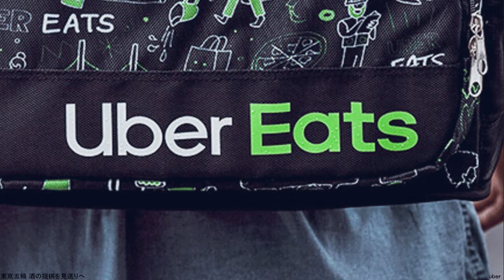ウーバーイーツ 不法就労で書類送検